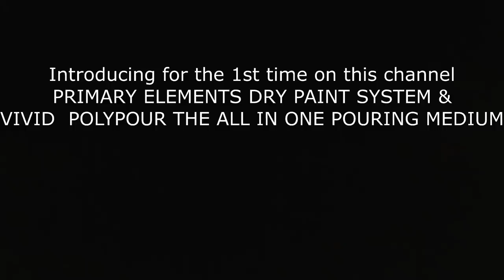PRIMARY ELEMENTS & VIVID POLYPOUR DRY PAINT SYSTEM FOR ACRYLIC POURING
Product Codes
 StoneCoat CounterTop Epoxy  $10 off $100.  It is KITTY2019 (all caps)
Cobalt Butterfly Code $2 off a starter kit (TAND) Expires 5/31/19

If you would like to make a donation to help Keep my channel running or purchase a supply off of my Amazon Wish List, you can click on the links below.  If you would like to send a product to be promoted in a video my address is listed below
Tammy Anderson
25 Douglas Rd.
Bristol, Ct
06010

Tammy Anderson
25 Douglas Rd.
Bristol, Ct
06010
USA

Material links:
 Cricut Holographic paper
6 Inch Magnetic Canvas Hearts
Posca Paint Pens 12 pack
Teflon Heat Sheets (5 Pack) for Freeform Geode
Yupo Paper 11x14
Stampendous Embossing Powder
Golden Glass Bead Gel
Golden Crackle Paste
Lindys Stamp Gang Sprays(this link is just one of many sets available)
Link for Jumbo Syringe
Silicone Caulk
Caulk Gun
Liquid Gold Leaf
Golden Pearl Mica Flake Paste
Silver leaf Sheets
Gold leaf Sheets
Diamond Dust
Rhinestone Multipack
Crystal Shards
32 pack extra fine glitter
Oil Based Paint Pens 12 pack
Aluminum Tape

Jaquard Pinata Alcohol Ink Set

Ranger Alcohol Inks
red pepper
flamingo pink

Alcohol Ink 29 piece set

Envirotex Resin

Amtake Heat Gun

Art Resin

East Coast Resin

Artist Panel

Blue Painters Tape

Frog Tape

Tongue Depressors/Stir Sticks

Nitrile Gloves(non latex)

Painters Drop Plastic for work area protection

Painters Pyramids

LED flashlight for particles of dust and hair

I only show the ways or techniques I prefer to use.  I, by no means, proclaim to know everything.  I also know there are multiple ways of Arting. Therefore, what you see in my videos is only my preferred way of Arting. I cannot be held responsible for anything that may go wrong with your materials or project.  Always use extreme caution and protective gear when working with resin, torches and anything else that demand caution.  You should always use a Respirator and Gloves while working with Resin.  A good ventilated room helps also. When I say I teach, I say I teach you the Tammy way :0)

I am a participant in the Amazon Services LLC Associates Program, an affiliate advertising program designed to provide a means for me to earn fees by linking to Amazon.com and affiliated sites.